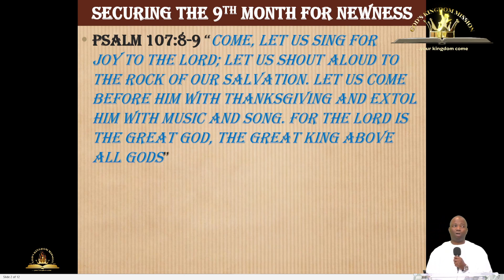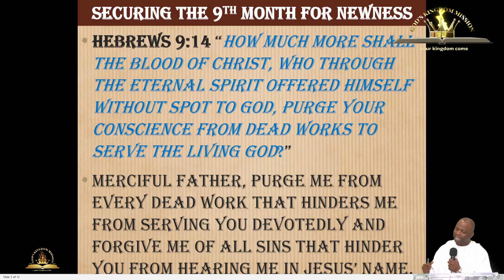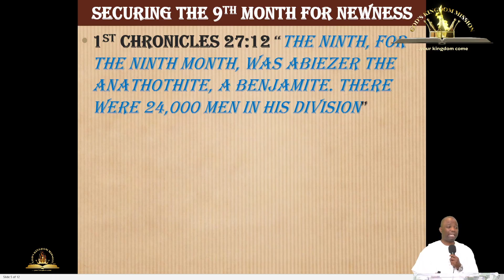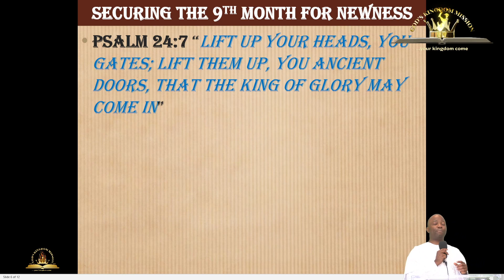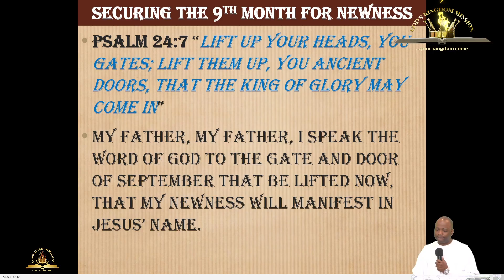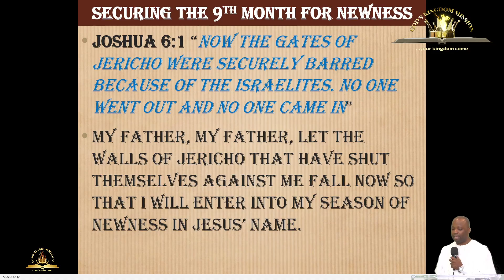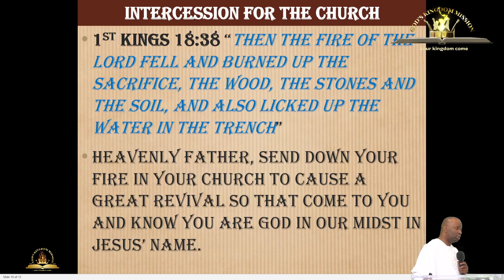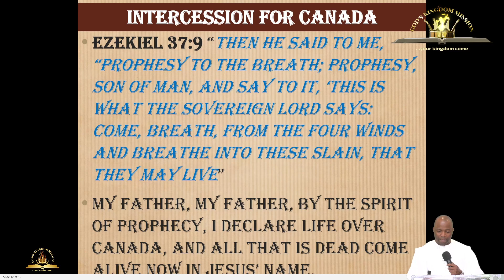Securing the ninth month for newness-Congregational prayers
Pastor Abayomi Alabi led the congregational prayer "SECURING THE NINTH MONTH FOR NEWNESS", destroying the stronghold that resists our newness and asking God to cause newness to manifest.
Ministration date: September 01, 2024